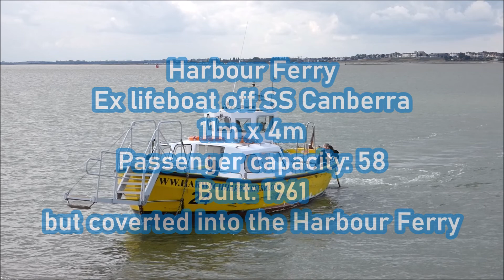Harbour Ferry across from Harwich to Felixstowe. 15th September 2022